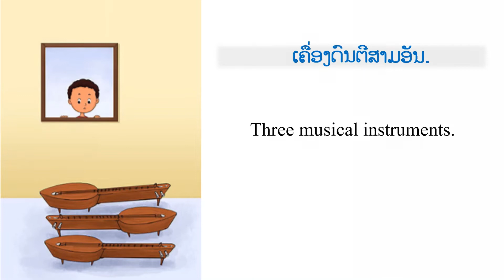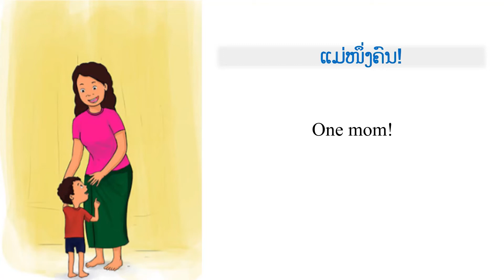Let's Read: ລີ້ ແລະ ຊອກຫາ (Lao Reading)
ສະບາຍດີ,
ຍິນດີຕ້ອນຮັບເຂົ້າສູ່ລາຍການນິທານມ່ວນຊວນອ່ານ. ສານຝັນຮັກອ່ານ ມີຄວາມຕັ້ງໃຈຢາກແບ່ງປັນນິທານໃນລາຍການ "ນິທານມ່ວນຊ່ວນອ່ານ" ນີ້ເພື່ອໃຫ້ຜູ້ປົກຄອງໄດ້ຮັບຮູ້ວ່າມີນິທານມ່ວນໆ ທັງພາສາລາວ ແລະ ພາສາອັງກິດໃນແອັບພລີເຄຊັ່ນ Let's Read ແລະ ນິທານບາງເລື່ອງ ກໍຂຽນໂດຍສານຝັນຮັກອ່ານເອງ. ສານຝັນຮັກອ່ານ ຫວັງວ່າຈະເປັນປະໂຫຍດ ໃຫ້ກັບຜູ້ປົກຄອງ ແລະ ນ້ອງໆທຸກຄົນ ໃຫ້ສາມາດເຂົ້າເຖິງນິທານມ່ວນໆນໍາກັນໄດ້.
ທີມງານເຮົາຈະຮີບໂຮມນິທານຈາກຫຼາກຫຼາຍພາກສ່ວນ ເພື່ອເປັນສ່ວນໜຶ່ງທີ່ຈະຄ່ອຍໆສ້າງເນື້ອຫາສົ່ງເສີມວຽກງານພັດທະນາການສຶກສາ ໃຫ້ກັບເດັກນ້ອຍລາວ. ນີ້ເປັນຈຸດເລີ່ມຕົ້ນນ້ອຍໆ ຂອງການທົດລອງ ຂອງທີມງານສານຝັນຮັກອ່ານ, ພວກເຮົາພ້ອມຮັບຟັງຄໍາຄິດເຫັນຂອງຜູ້ປົກຄອງ, ຄູອາຈານ ແລະ ທຸກພາກສ່ວນ, ເພາະທຸກຄໍາຕິຊົມ ຈະໄດ້ນໍາມາປັບປຸງພັດທະນາວຽກງານຂອງທີມງານໃຫ້ດີຂຶ້ນ.
ຂໍຂອບໃຈທີ່ມາຂອງປຶ້ມ ໃນແອັບພລີເຄຊັ່ນ Let's Read, ຈາກອົງການ Asia Foundation ທີ່ຮີບໂຮມ, ສ້າງ ແລະ ແປ ຜົນງານທີ່ດີໆ ແບບນີ້ເພື່ອເດັກນ້ອຍລາວທຸກຄົນ. ຜູ້ປົກຄອງ ສາມາດດາວໂຫລດແອັບພລີເຄຊັ່ນນິທານ Let's Read ເພື່ອພານ້ອງໆອ່ານນິທານອື່ນໆເພິ່ມເຕີມ ເຊິ່ງໃນແອັບນີ້ຈະມີນິທານຫລາກຫລາຍພາສາ ທີ່ເຮົາເຊື່ອວ່າ ນ້ອງໆຕ້ອງມັກແນ່ນອນ.
ສານຝັນຮັກອ່ານ ຫວັງວ່ານ້ອງໆ ຈະມັກນິທານເລື່ອງນີ້ ແລະ ເລີ່ມອ່ານປຶ້ມກັບຜູ້ປົກຄອງທຸກມືິ້  a book a day. ມາຮ່ວມສານຝັນຮັກອ່ານນໍາກັນເດີ.
ຝາກແຊ ແລະ ກົດຕິດຕາມ ນິທານມ່ວນຊວນອ່ານ ເພື່ອ ສານຝັນຮັກອ່ານກັບພວກເຮົາແດ່ເດີ ທັງໃນເຟສບຸກ ແລະ ຍູທູບ ເພື່ອເປັນກໍາລັງໃຈໃຫ້ທີມງານຕໍ່ໄປ. ຂໍຂອບໃຈ.

Sabaidee,
This is the Lao Story Reading aiming to share the recommended story both for Lao and English Children's book in the Let's Read application. We hope it will be beneficial for parents and children to be able to access all the great stories.
We're working to promote the love of reading and access to reading materials for Lao children. This is our one small step.
Thanks for the story from Let's read by Asia Foundation. Parents can download the application to start reading more books for children. We hope the children will enjoy this VDO and read more everyday. Let's start reading for a book a day. Thank you.